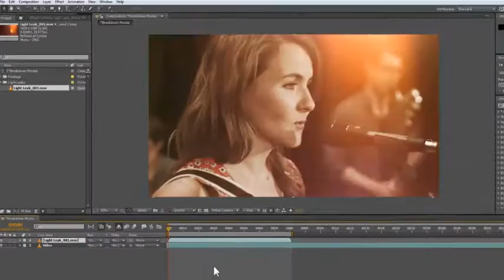Light Leaks and Bokehs Vol 1